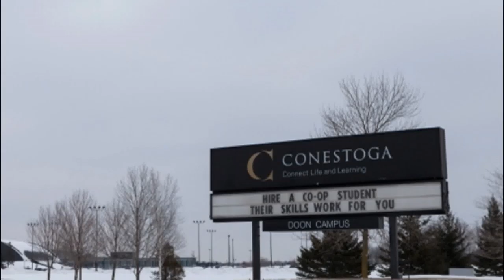Conestoga College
Conestoga is a leader in polytechnic education and one of Ontario's fastest growing colleges, delivering a full range of career-focused education, training and applied research programs to prepare students for success in the new knowledge economy and promote economic prosperity throughout our region and across Ontario.

Established in 1967, Conestoga now serves approximately 12,000 full-time students through campuses and training centres in Kitchener, Waterloo, Cambridge, Guelph, Stratford, Ingersoll and Brantford and is a provincial leader in apprenticeship training. Continuing education programs attract more than 30,000 enrolments each year.

As the region’s only provider of polytechnic education, Conestoga plays an integral role in the success of our community: 65 per cent of our graduates remain in the area after completing their education, contributing more than $1 billion each year to the local economy. Almost 50 per cent of the local adult population has accessed our services.

Conestoga delivers more than 200 career-focused programs, and has more degree offerings than any other college outside of the GTA, including Ontario’s only college-based, accredited engineering degrees.

Our comprehensive range of programming meets the needs of a variety of learners, providing multiple entry points and established pathways to ensure that individuals across our community can access the education they need for their chosen careers. Articulation agreements with colleges and universities around the world provide our students with ready access to additional post-secondary opportunities.